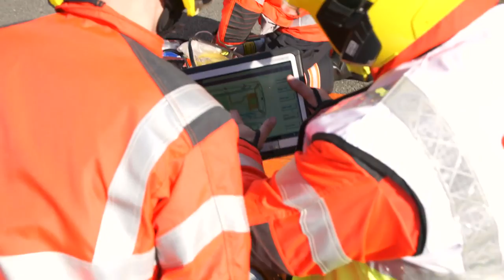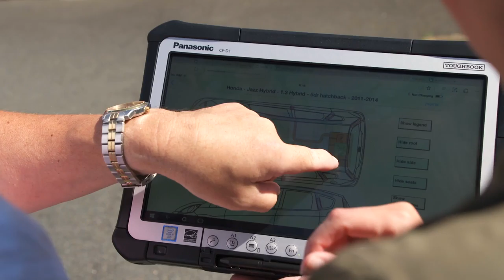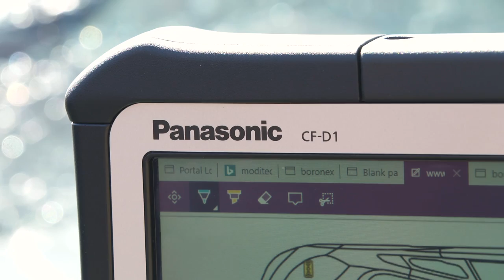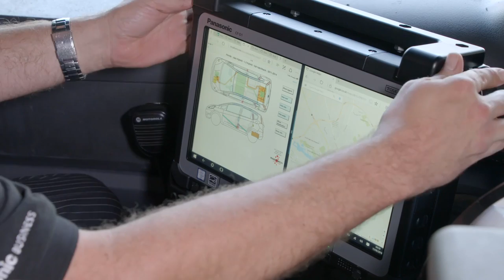Cambridgeshire Fire & Rescue Service puts Toughbook to the Test!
The Chief Fire Officers Association Launches "Beyond Blue Lights" News-Style Programme at AGM Conference ‘Beyond Blue Lights’ A long-form current-affairs style programme, anchored by Natasha Kaplinsky. This video explores how Panasonic Toughbook have partnered with Cambridge Fire & Rescue Service to roll out a new, modern and deployable Mobile Data Terminal (MDT) solution. Watch this video to see the Panasonic CF-D1 in action!